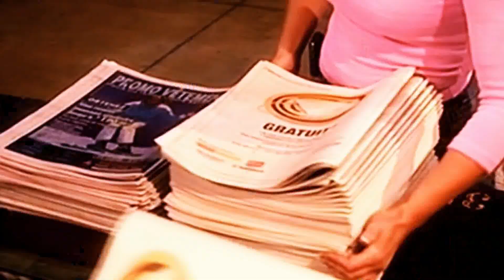¡Elecciones YA y sin el CNE! Oposición debe relegitimarse LaMañana EVTV - 11/13/18 SEG3